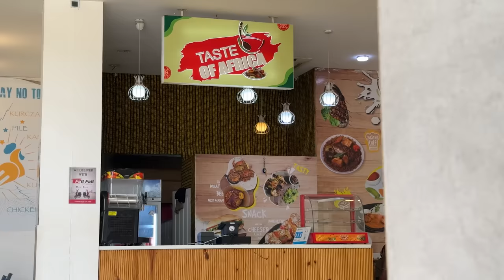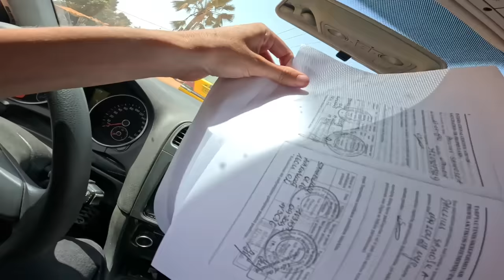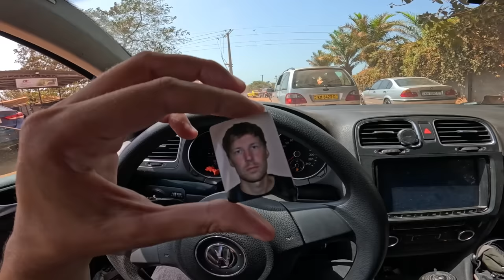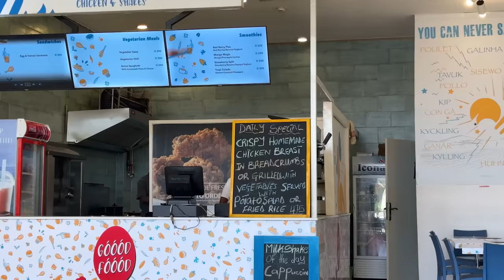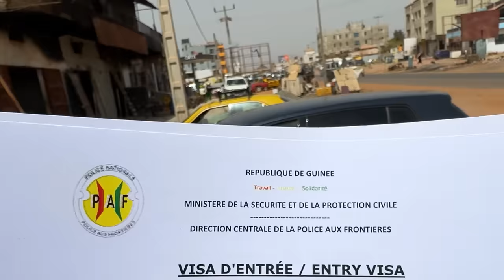SPĖKIT, GAVAU VIZĄ AR NE ? (25)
su kodu: SAMOSHKA  gausite 3 papildomus mėnesius nemokamai.

Swedbank
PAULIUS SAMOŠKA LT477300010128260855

Golfesteris: VW Golf VI 2009m. 2.0 TDI 103kW
Kamera: Gopro 12 (retkarčiais 15 pro max)
Dronas: DJI Mini2